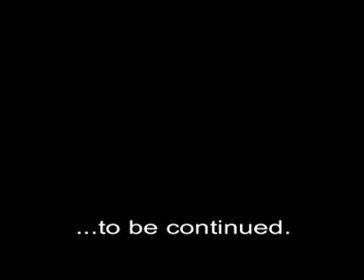SHEIK BUARI MUSA (IBERU OLOUN ALLAH)3